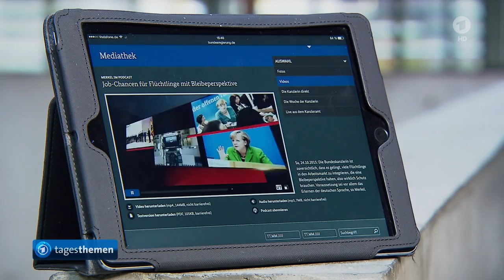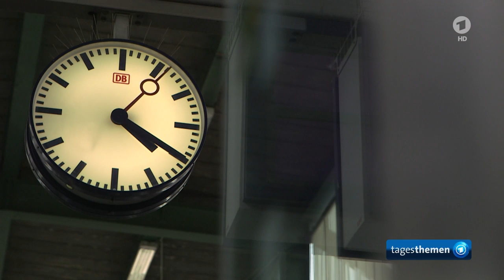tagesthemen 22:45 Uhr, 24.10.2015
Themen der Sendung: Ende der Bischofssynode in Rom, Tausende Flüchtlinge sind starker Kälte auf Westbalkanroute ausgesetzt, Weitere Meldungen im Überblick, Fußball-Bundesliga, Viktoria Rebensburg belegt Rang sechs bei Riesenslalom in Sölden, Die Lottozahlen, Uhren werden auf Winterzeit umgestellt, Das Wetter